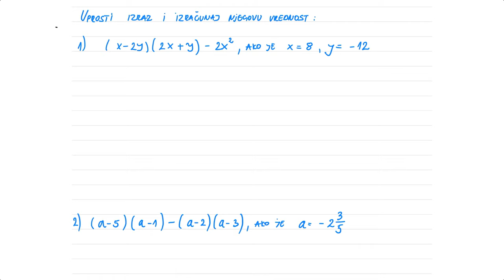Polinomi zadatak - uprosti izraz i izračunaj njegovu vrednost